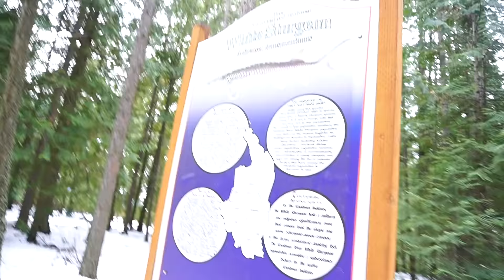Day In The Life & Couple's LEG Workout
Just a random day with the husband during quarantine, our full couple's workout and explore in the mountains!

iPhone Only, Android Coming Soon